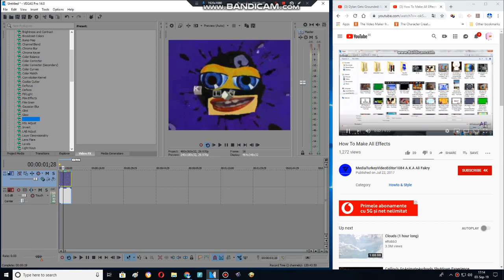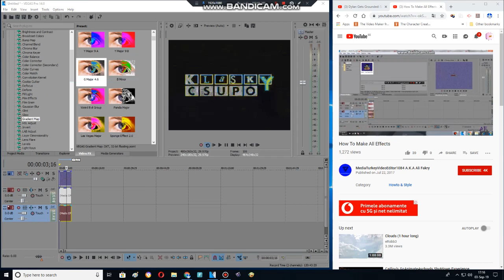how to make G Major 4.6 using Sony Vegas